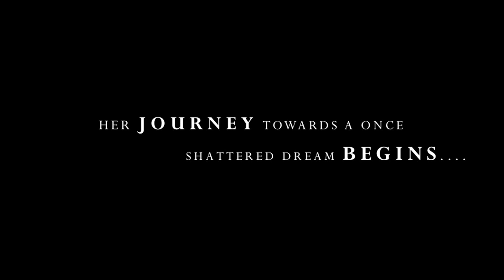ON THIN ICE OFFICIAL TRAILER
De La Salle University - Manila presents

On Thin Ice is a coming of age film that centers on Crystal dela Rama, whose dreams of becoming a world-class figure skater came crashing down after suffering a trauma from the death of her father-cum-skating coach. But after four years, Crystal decides to step on the ice once more to realize her dream, but along the way, she meets challenges that would test her as an athlete, as a daughter, and as a blossoming woman.

CAST

Verniece Enciso  Crystal dela Rama
James Reid   Paul Ruiz
Jane Vinculado  Emily dela Rama
Albert Aguilar  Dad/Coach Robert
Raizza Tolentino  Coach Marisse
Allan Ibanez   Scout

Kit De Silva                   Director
Patty Baun                    Assistant Director
Gelli Cornilla                Production Manager
JT Pandy                      Cinematographer
Pat Tirano                     Sound Engineer/ Musical Scorer

COMING SOON